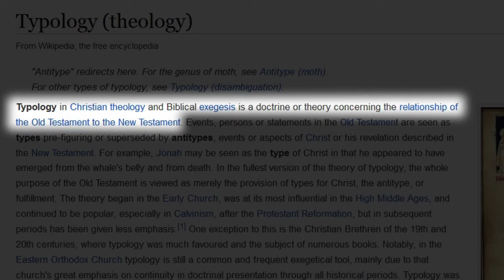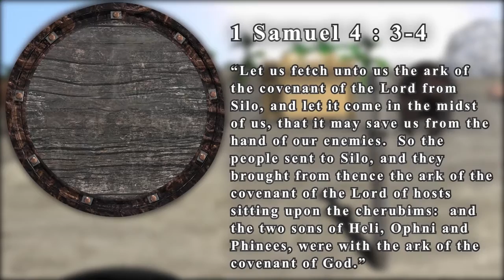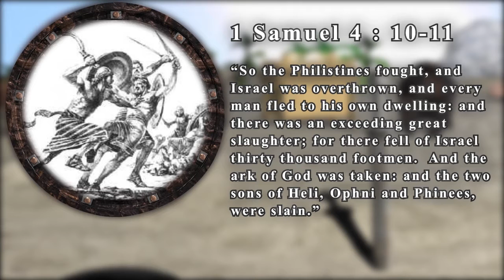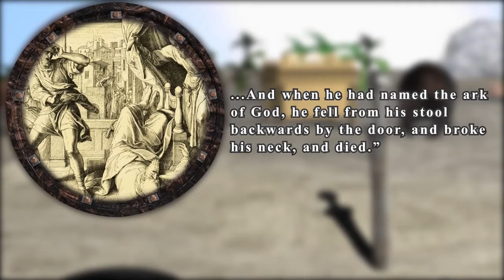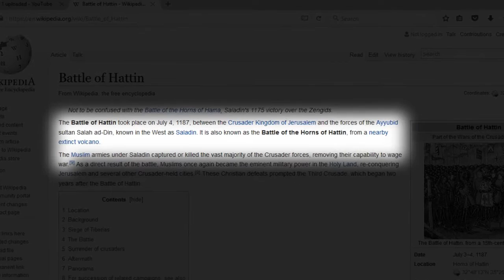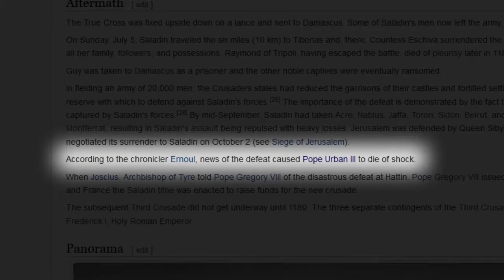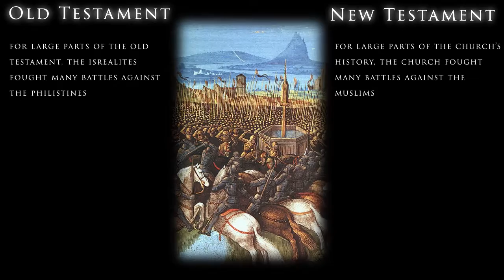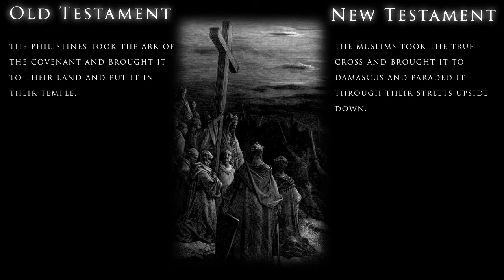Battle of the Horns of Hattin Prefigured in the Old Testament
God is magnificent! Prefigured in the pages of the Old Testament is the story of the Battle of the Horns of Hattin. This video is one of many videos in which people, places and events in the history of the Catholic Church are actually prefigured in the ancient pages of the Old Testament.